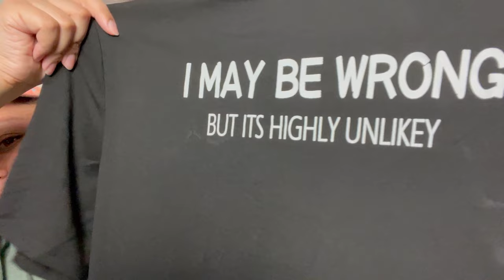Temu HAUL!!!: BROKEN???